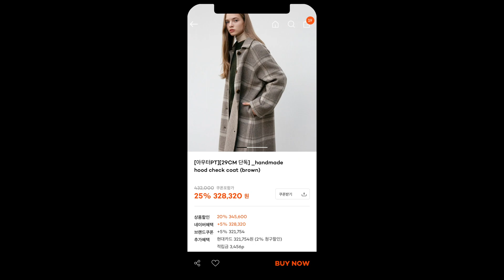29초만에 마음에 드는 영상으로 쇼핑을 하는 새로운 방법, 29TV : Shoppable Short Video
📺 29TV를 시작합니다
온라인 편집숍 29CM에 새로운 채널이 생겼습니다. 29TV에서는 다채로운 영상을 통해 취향에 맞는 제품과 브랜드를 만날 수 있어요. ↓

📹 더 나은 선택을 위한 비디오 가이드
29TV에는 감도 높은 브랜드와 쇼퍼들의  패션과 라이프스타일을 담은 영상이 올라옵니다.

🎥 짧고 감각적인 29초 큐레이션
29초 이내의 짧고 감각적인 영상을 통해 우리 일상을 채울 다양한 브랜드와 제품을 발견하세요.

👀 29TV를 즐기고 탐색하는 방법
매력적인 계정을 팔로우하고 마음에 드는 제품과 브랜드를 찾아보세요.

👉 29TV는 29CC와 함께 만듭니다!
"29CC"는 29TV의 "Creator Crew"를 뜻해요. 남다른 취향을 가진 쇼퍼들과 가치있는 브랜드가 29CC가 되어 자신만의 라이프스타일을 담은 영상을 공유합니다.

📲 지금 바로, 29TV에 접속해 보세요!